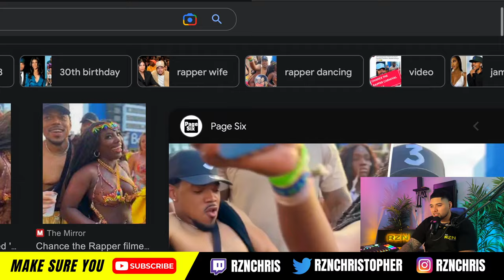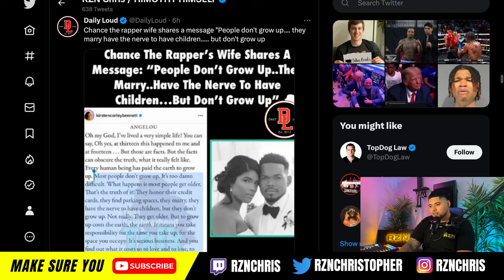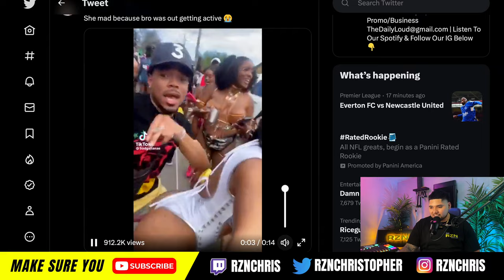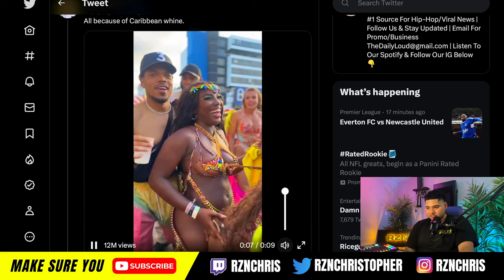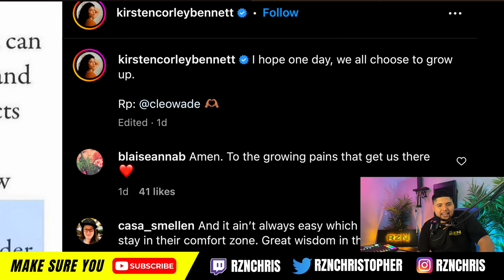Chance The Rapper Is Getting A Divorce? | Chance The Rappers Wife Says He Needs To "Grow up"!!!